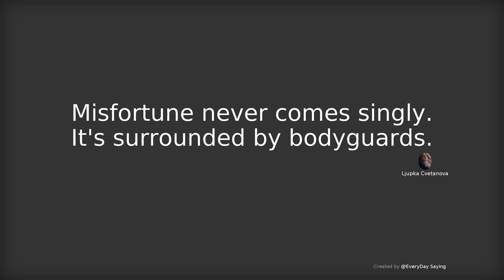Misfortune never comes singly. It's surrounded by bodyguards. - Ljupka Cvetanova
# EveryDay Saying Aphorism Quotes in American、Australian、English pronunciation # Misfortune never comes singly. It's surrounded by bodyguards. - Ljupka Cvetanova